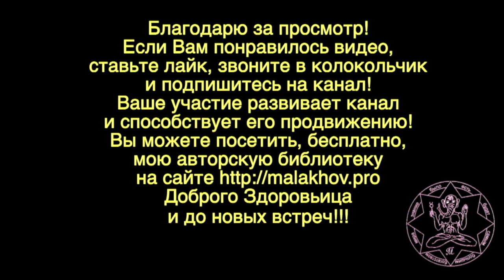25 июля. Малахов.